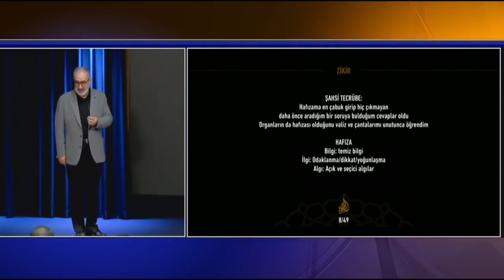Hafıza: Bilgi, ilgi, algı / Mustafa İslamoğlu